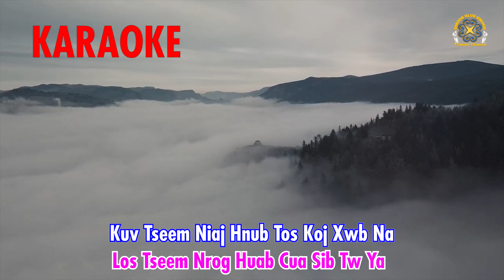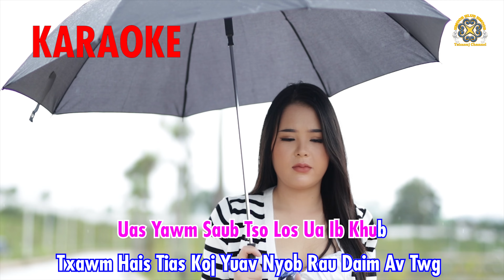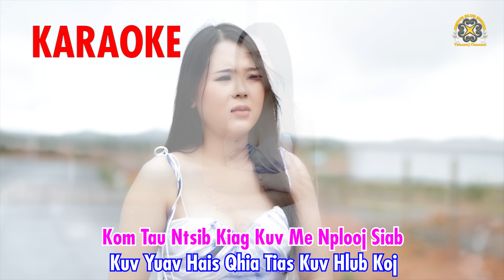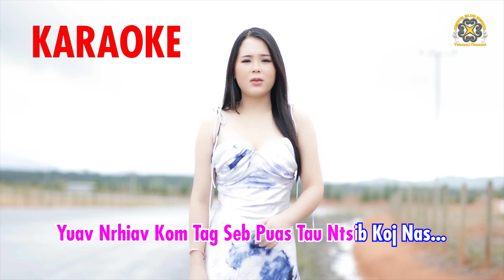Karaoke Tus neeg kuv hlub nyob sab ntuj twg By: sua vaj 2024